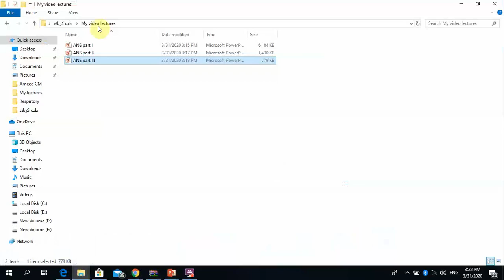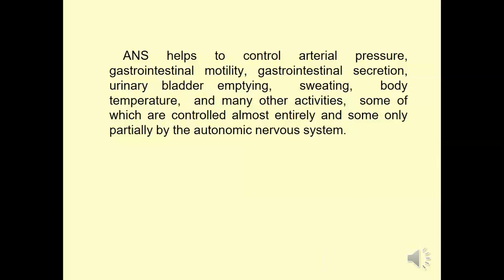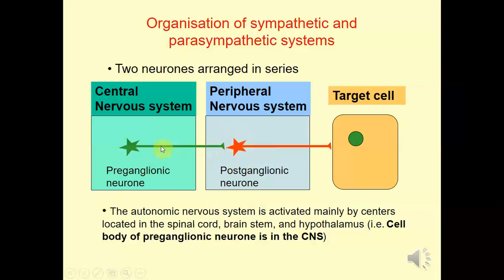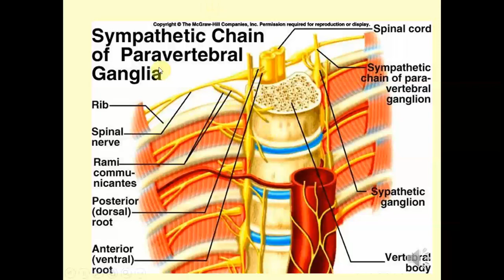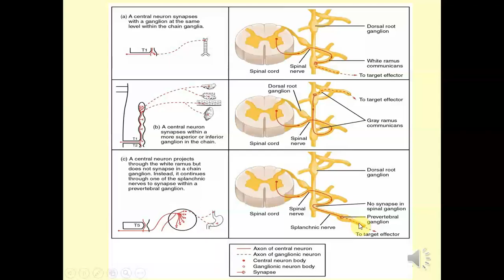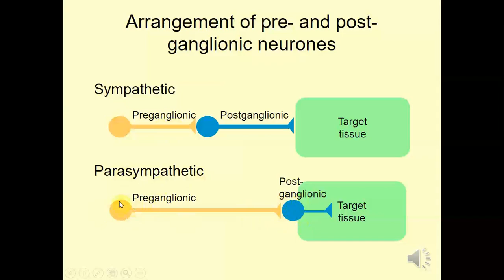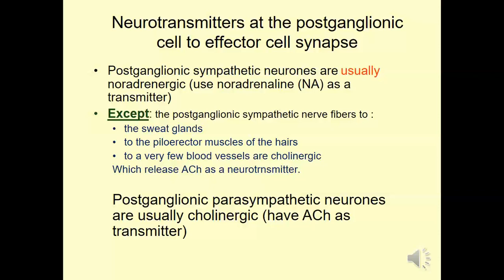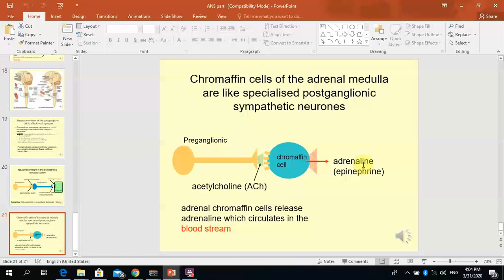Unit 5 physiology: lec 1